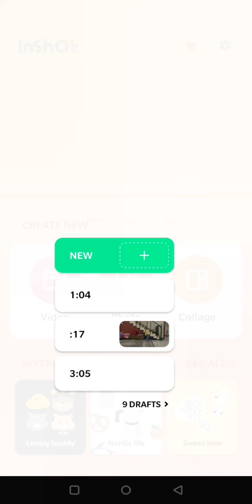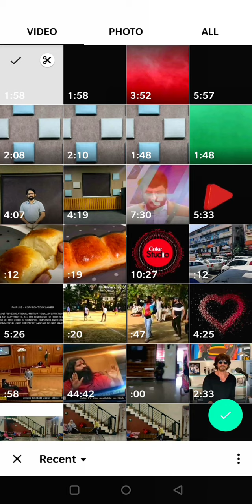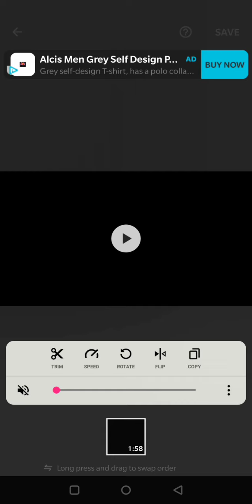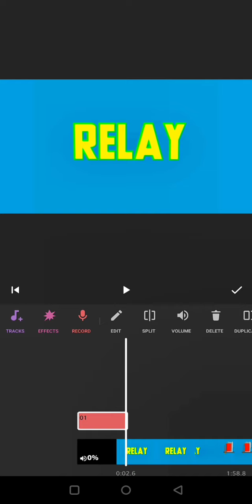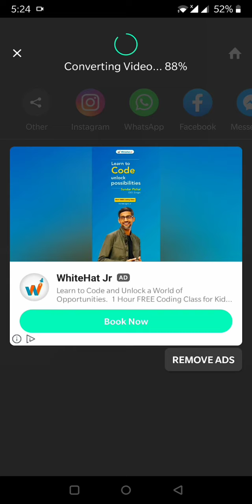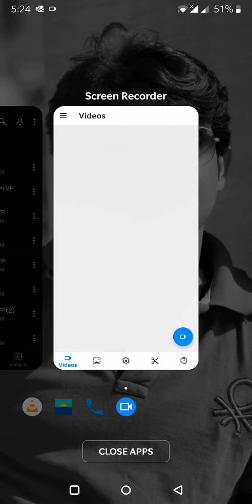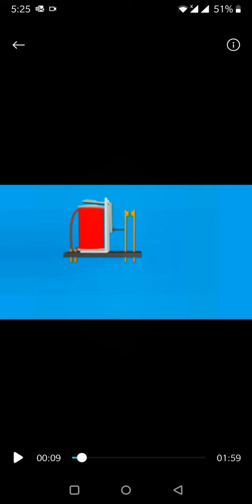How to give Voice over to a video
This video will help you understand about how to give a voice over to existing video using a mobile app.